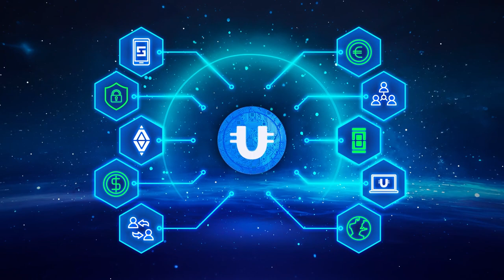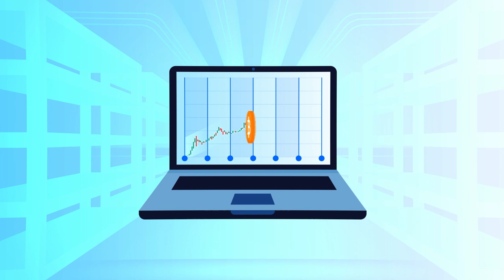Нийгэмлэгийн сан — хүн бүрт зориулсан DeFi-U-тай хамт түргэн бөгөөд ашигтай эхлэх боломж! 🔥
Нийгэмлэгийн санг танилцуулж байна – энэ бол элсэх хамгийн бага босго бүхий DeFi-U-ийн хөрвөх чадварын шинэ сан юм! Энэ видеогоор та бүхэн нийгэмлэгийн сан ямар хэрэгтэй байдаг, түүний үйл ажиллагаа эхлэснээр нийгэмлэгийн ихэнх гишүүдэд ямар боломжууд нээгдэх, санд нэгдэхийн тулд юу хийх хэрэгтэй ба ULTIMA-аар та бүхэн ямар урамшуулал хүртэх боломжтой талаар мэдэж авна.